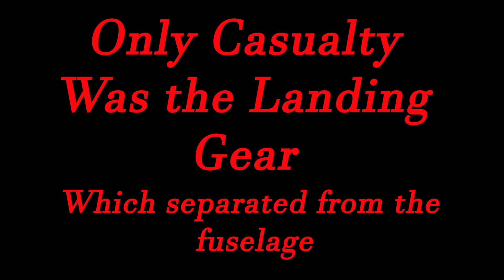Pietenpol Air Camper Maiden 10/2/2021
I started this Pietenpol Air Camper close to 5 years ago. I probably had it in a flyable condition for the past two and a half years. I was just terrified to fly it after all the work I had done on it.
I finally had a chance to fly it on a paved runway, which turned out to be an active full scale airport.
We had an RC event, Octoberfest, with the Bluegrass Flyers from Kentucky. The airport was KDVK, and we had one runway while the main runway was still active. We were more than 2000 feet from the active runway.